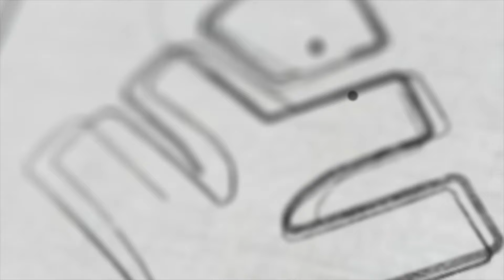CLASS 12ലേക്കാണോ…? ഇത് കാണാതെ പോകരുത് | Xylem CBSE 11 & 12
👋HELLO LEARNERS!!